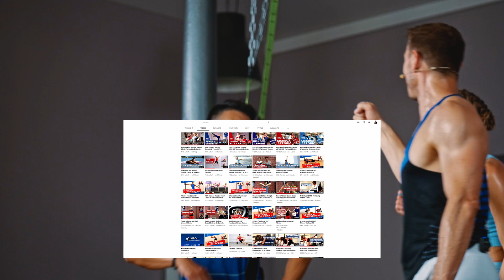Balletics Fitness Workout - Ballet meets Athletics Short Killer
Here comes a new Balletics workout for you guys! Lara and me created this short full body workout. It's perfect if you don't have that much time. Short and intense. It works best to work on your strength, cardio, posture and do some new movements at the same time.

Together with Fit Lara we have developed the concept "Balletics". Balletics is a mixture of ballet and athletics.
To top it all off, the cardio drills will make us sweat. This full body workout is ideal for home because you don't need any equipment.
In addition, Aki and me proves that you need absolutely no experience in ballet to do this workout.
I hope you like it and I look forward to your feedback!

👉👉👉 Athletic Greens: My all in one supplement to fill my nutritional gaps 👈 👈 👈
More info in my Instagram highlights!

👉👉👉 Shop at my Onlineshop! 👈 👈 👈

👉👉👉 Chapters  👈 👈 👈
00:00 - 00:58 Intro
00:59 - 04:38 Warm Up
04:39 - 11:29 Athletic Combo
11:30 - 17:40 Ballet Combo
17:41 - 21:04 Both Combos Together
21:05 - 22:47 Daniel's Finisher
22:48 - 26:12 Lara's Finisher
26:13 - 27:08 Outro

Optional, absolutely no must! My main interest is not to make a lot of money with this channel, but to give you fun and pleasure in the movement. Nevertheless, I would be very happy about a small donation to invest in a nice set and better equipment, and thus to make sweating even more attractive for you :) Also small amounts of 3-5€ are very welcome, every support counts!

👉👉👉 Channel description 👈 👈
My name is Daniel Gärtner and I work full-time as a lecturer and researcher at the Faculty of Sports and Health Sciences at the Technical University of Munich. I run my own business and train coaches for functional fitness and KIBO kickboxing aerobics. At seminars I talk about topics related to sports, motivation and exercise. You can book me as a speaker or as a personal trainer. You can find instructional videos, e-books or workout programs in my online shop.

I created most of this balletics music by myself.

Musik mit freundlicher Genehmigung von eo music / eo Verlag GmbH.